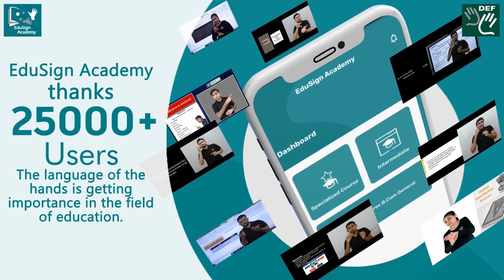Education for All. EduSign Academy for All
With EduSign Academy App we have tried to spread the joy of learning to every deaf household across the country. So thank you all for showering so much love to this initiative!